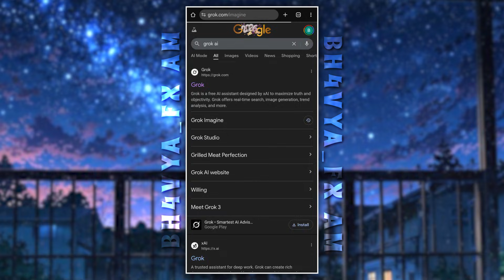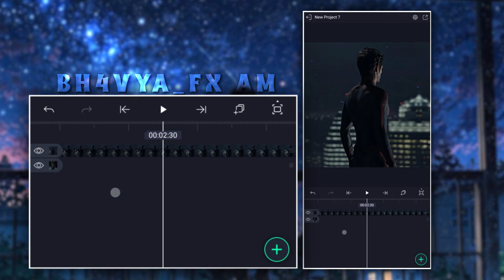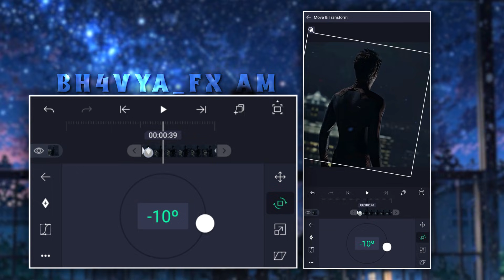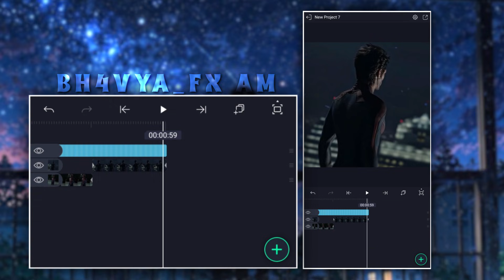Like 3D Rotation Zoom ❤️‍🔥👀 | Alight Motion Tutorial | Bh4vyafx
Telegram Channels -

Discord Server -

Prompt:-
Cinematic side camera left side movement, 3D parallax effect, character staying still while camera rotates. not move character , freeze character.

Bh4vyafx
 ⁨@fictic_editz  Like Trending 3D Rotation Full Tutorial
Trending 3d rotation
Ai tutorial
Ai video editing
Trending video editing prompt
3D Rotation Zoom
After effects Trending Transition
After effects trending effects
free video editing prompt
3d Video Effect in Video
Fictic like trending 3d Rotation Tutorial
How to use Ai in video editing
after effects video editing tutorial
after effects editing tutorial
spiderman trending 3d rotation tutorial
spiderman editing tutorial
fictic editz like spiderman trending edit
spiderman edit full tutorial
Image to video Make In one click
Image to video converter Ai
How to Use Ai for video editing